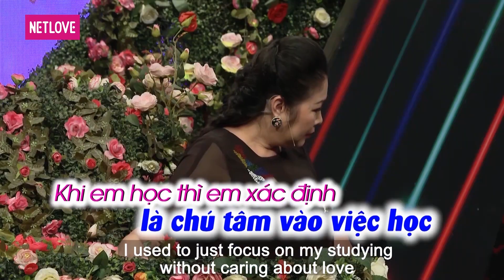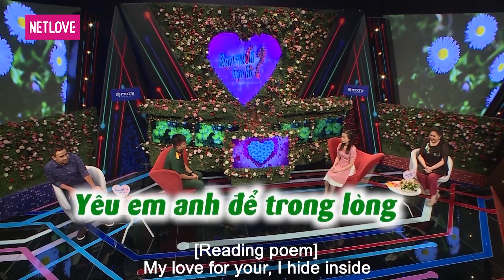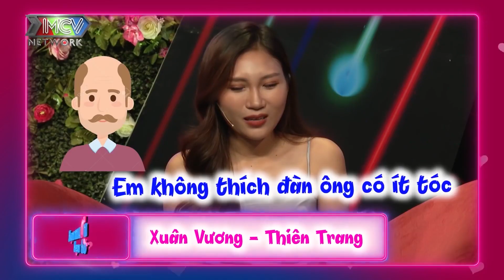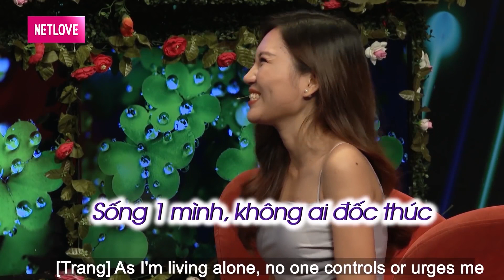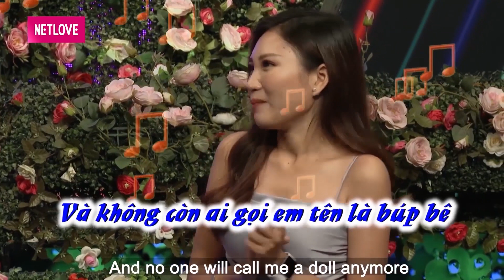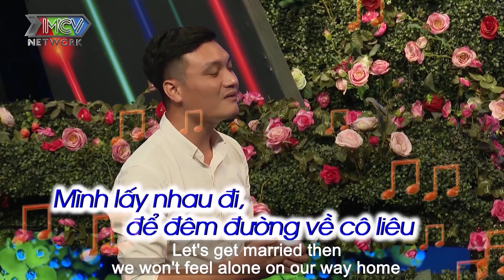Anh rất tự tin trước khi gặp em nhưng lại run rẩy trước một người phụ nữ đẹp | BMHH Xả Xì Chét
Anh rất tự tin trước khi gặp em nhưng lại run rẩy trước một người phụ nữ đẹp